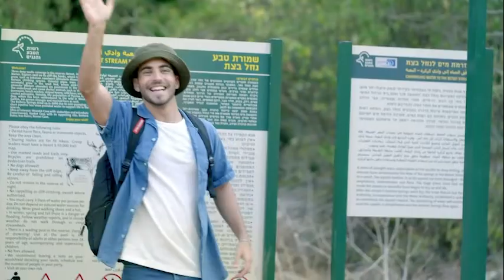زورميم ٢ حلقة ١ - وادي البصة זורמים 2 פרק 1 נחל בצת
ترجمة عربية כתוביות בערבית